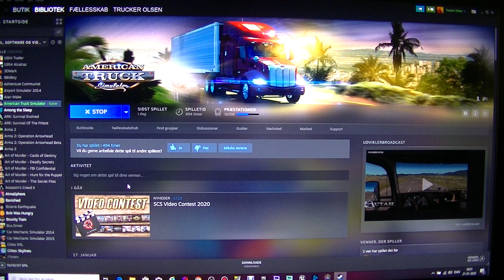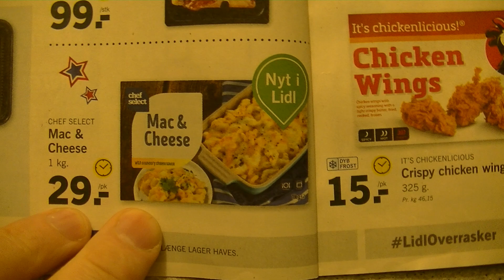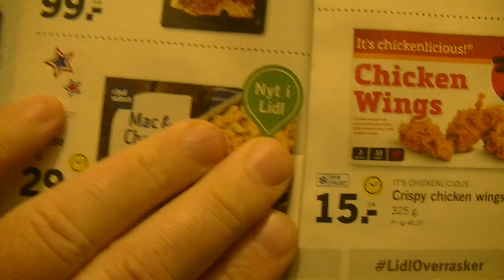MongoTV_3736 - Mongo Games - American Truck Simulator - Part 682 - Wood Transport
PART 682 - Welcome to Wood Transport in American Truck Simulator. I start a new profile and start from Zero and i will work my way up, to get a BIG truck company one day that cover all the States in the USA :-) So that will be many houre of driving and many 100 video. Part 672 to part 682 is from same game session. NOTES FROM THIS GAME SESSION : I got up very late today like 12.30 PM, because some handmen did make a LOT of noise, like 7 AM morning, so i did not get up 9 AM. But i had a good driving, even i was a bit sleepy. I will drive again tomorrow or very late this evening like 10 PM to midnight.